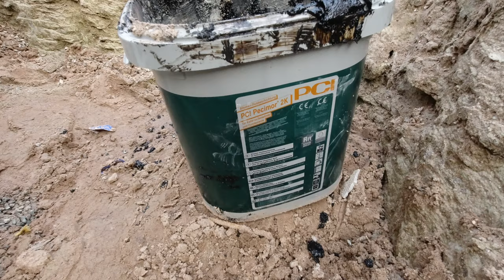Mauerarbeiten des Kellergeschosses im Detail (07.07.2020)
Bei der heutigen Baustellenbesichtigung zeige ich die Mauerarbeiten im Kellergeschoss mit welchen es schnell voran geht. Ein Teil der Wände sind bereits fertig, andere folgen noch, sodass man gut sehen kann wie das Ganze funktioniert. Das verwendete Material ist Poroton.